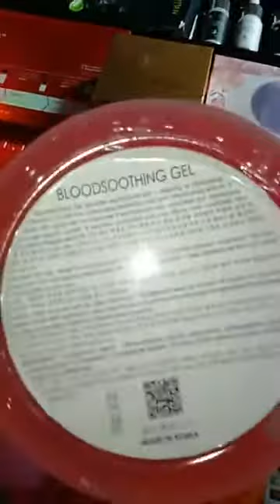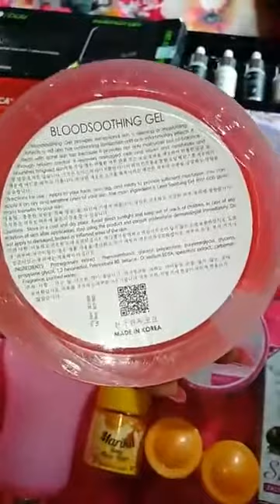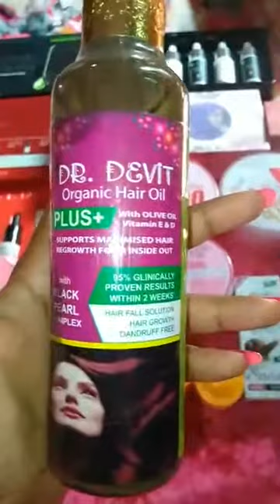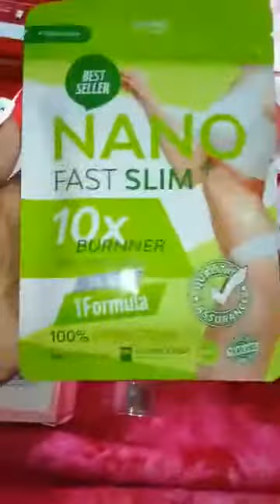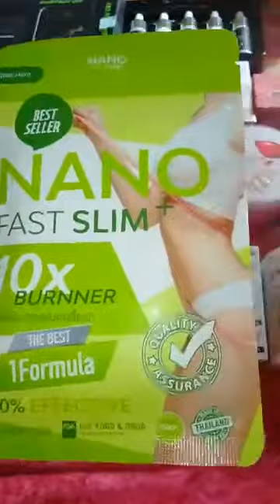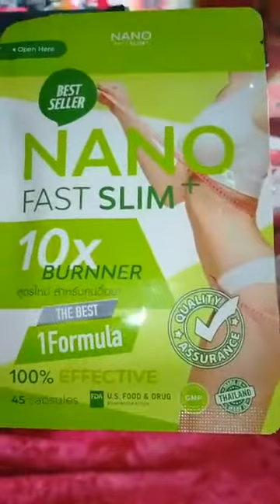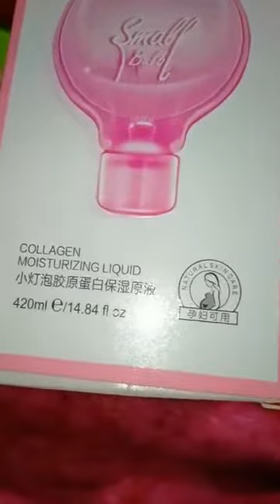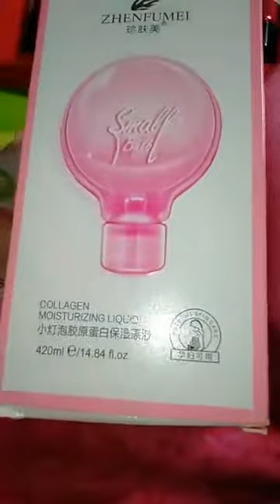Skin care products|Big discount 😍Snail_Truecica set#Tube_light serum#Papaya_laser lotion available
Pink Fairy Solutions. One stop solution for all your beauty needs. We offer a huge variety of skin care products. Not only that from cosmetics to dresses you will find everything you need to shine brighter all in one place. Join Us